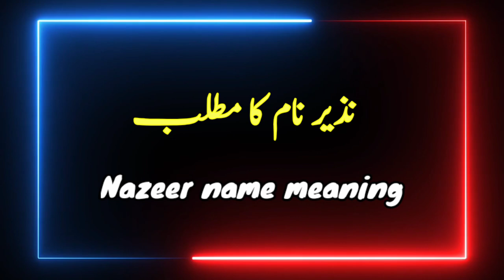Nazeer Name Meaning In Urdu | Nazeer Naam ka Matlab | نذیر نام کا مطلب | Islamic Name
About Video Details :
nazeer ke mane kya hai
najir naam ka matlab
nazeer name ka matlab
nazeer ka matlab kya hai
nazeer ka matlab kiya hai
nazeer naam kaisa hai
nazeer naam ki spelling
najeer naam ka kya arth hai
nazeer k mene kiya hai
Nazeer meaning in Islam
Nazeer meaning in English
Nazeer sentence in Urdu
Nazeer meaning in Arabic
Nazeer naam ki details
Nazeer name is a famous Muslim baby name which is often preferred by parents. Nazeer is a Muslim Boy Name, it has multiple Islamic meaning, the best Nazeer name meaning is Like, Equal, The meaning of Nazeer in Urdu " مثال، مانند، برابر،ملتے جلتے " The name is Arabic originated name. The associated lucky number is 6. Nazeer name with meaning by zahid info hub
name meaning

نذیر نام کا مطلب کیا ہے
نذیر نام کے معنی
نذیر کا مطلب
نذیر کا معنیٰ
نذیر نام کا کیا مطلب ہے
نذیر نام کا کیا معنی ہے